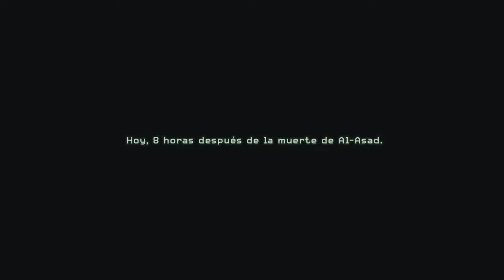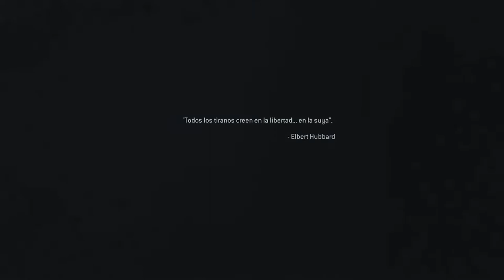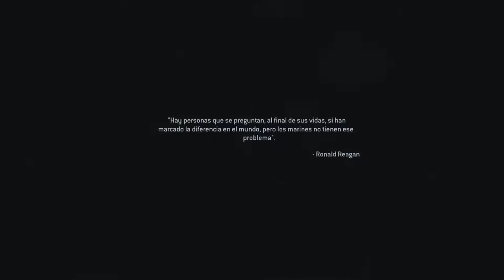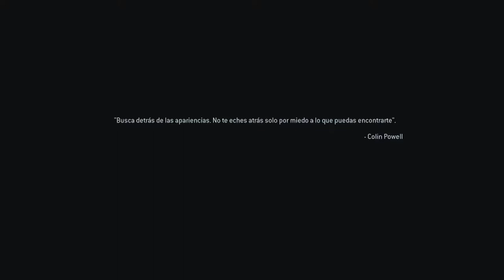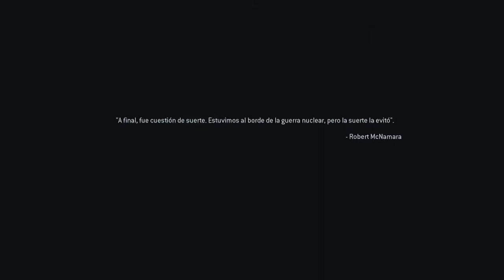AL ROJO VIVO | CALL OF DUTY: MODERN WARFARE REMASTERED #6